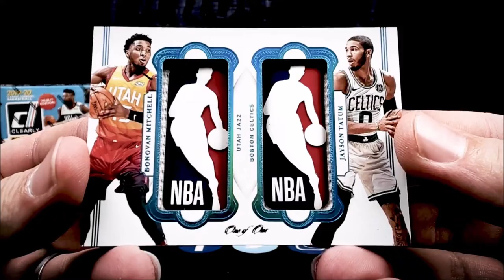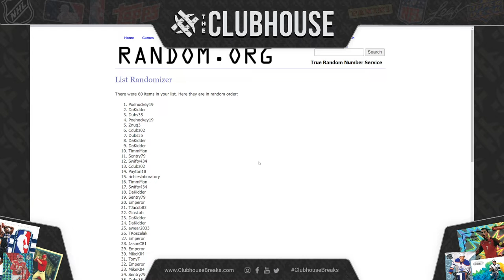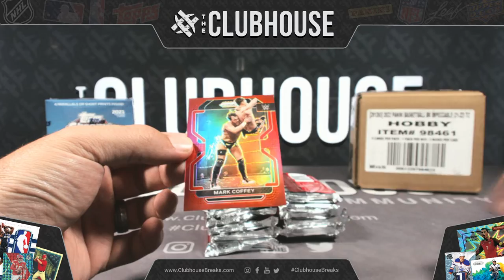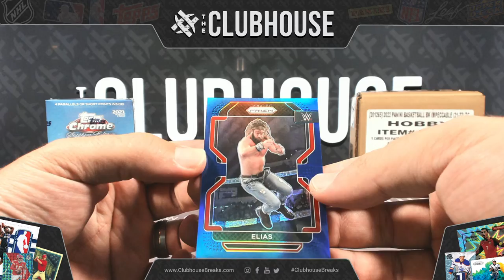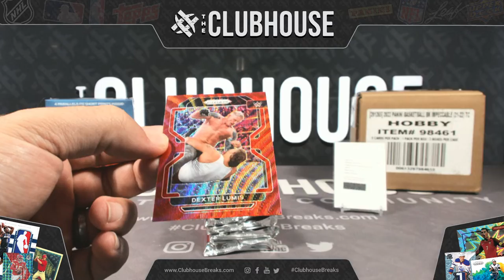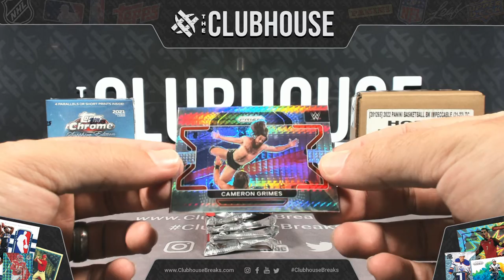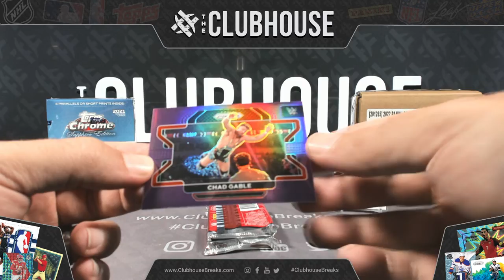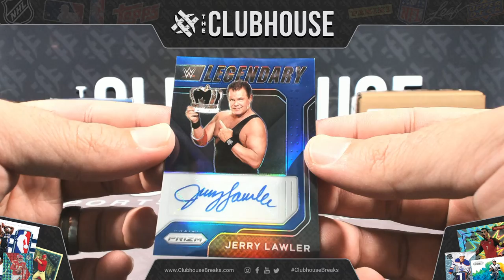CLOSEOUT DEAL : 2022 Panini WWE Prizm PICK YOUR PRICE Group Break #8098